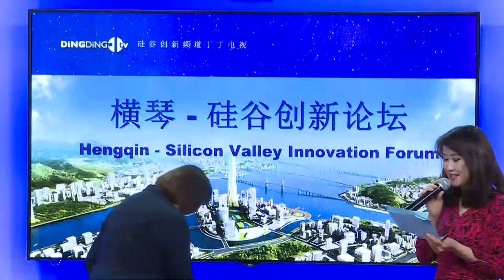Hengqin-Silicon Valley Innovation Forum Panel Discussion (Produced by Ding Ding TV)